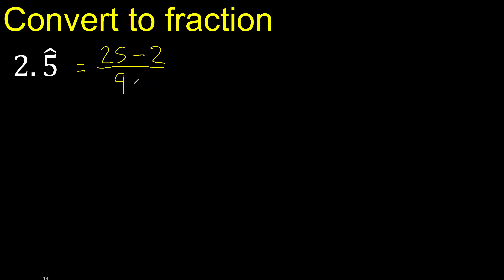convert 2.5 to a fraction , repeating decimal to a fraction, recurring decimals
convert a mixed repeating decimal to a fraction, recurring decimals
mixed periodic decimal to irreducible irreducible fraction,
decimal with hat to fraction,
decimal with hat, m316